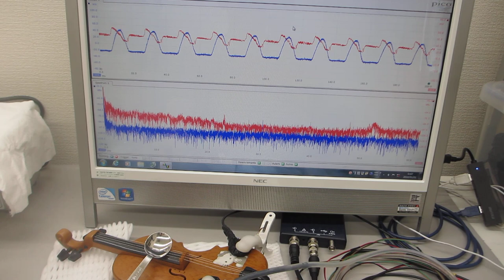基礎実験ーー低周波刺激で高周波を制御する超音波技術ーー（超音波システム研究所）